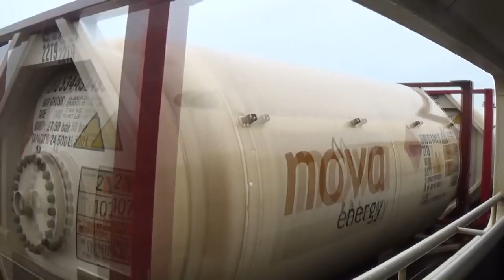Coastal Pacific: Christchurch - Picton - Kaikoura (HD)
Today we go for a ride on KiwiRail Scenic's Coastal Pacific from Christchurch to Picton and back to the seaside settlement of Kaikoura. We travel through the Hurunui Gorge and alongside the Pacific Ocean and into the Dashwood Pass before heading into Picton behind DXB 5143. With a change of locomotive at Picton  to DCP 4755, we head up the steep grade to Elevation and through the Dashwood Pass once more and then across Lake Grassmere before heading down the coast and finishing this presentation at Kaikoura.
Sorry for some of the rain drops and wind noise in these shots.